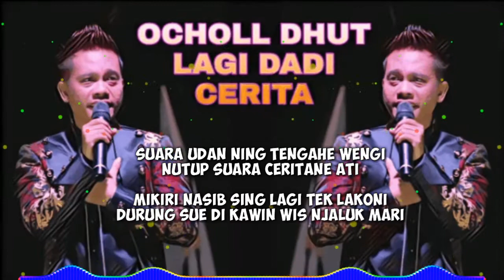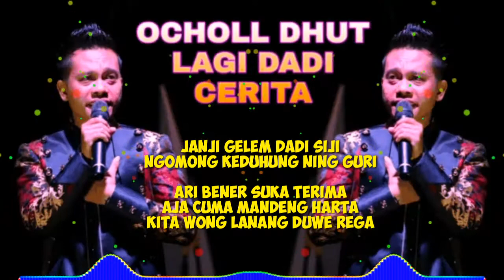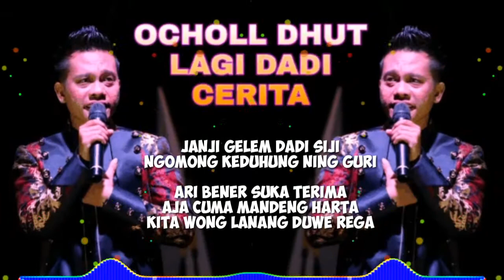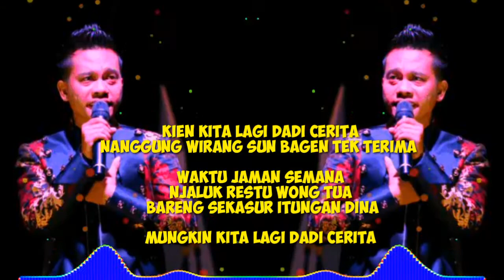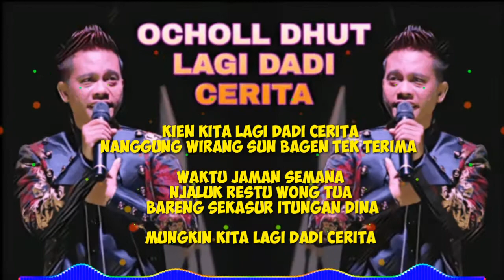Lagi Dadi Cerita (Karaoke Lirik) - Ocholl Dhut (Versi Tengdung)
Penyanyi : Ocholl Dhut
Versi Tengdung

SAYA...